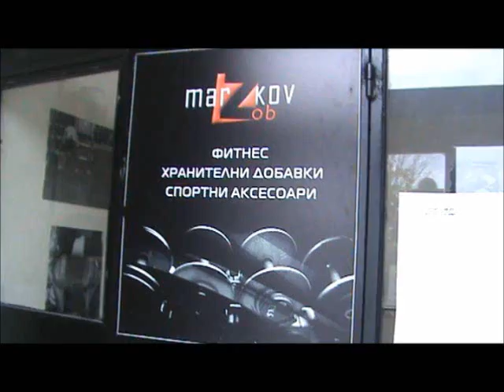Training in fitness " Animal zone"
In Bulgaria,Pomorie city! Marcho Markov,Apostol Petkov and Emilie Angelova!